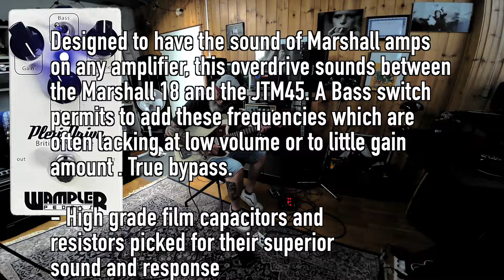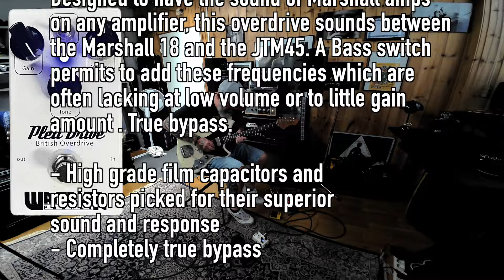Wampler Plexi Drive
Misty moments with older Wampler Plexi Drive...